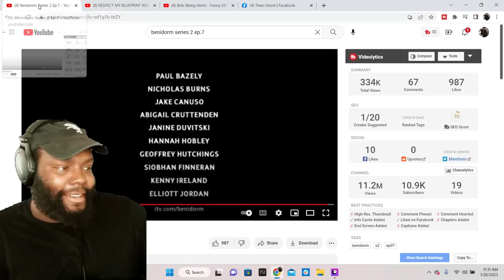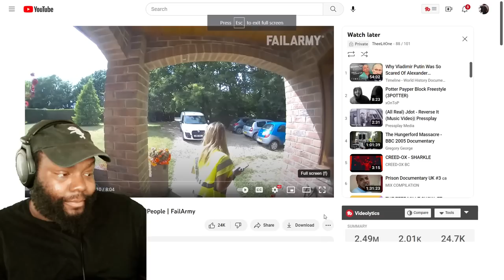CHICAGO DUDES REACTION TO Brits Being Idiots - Funny UK Moments and People | FailArmy